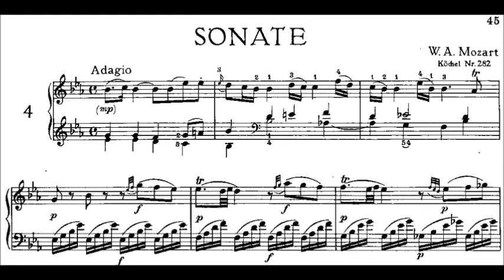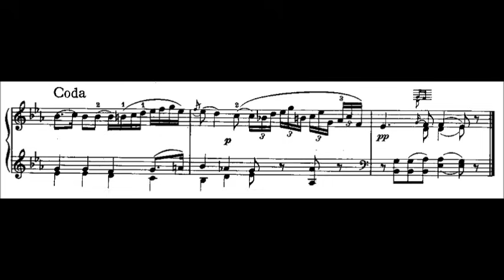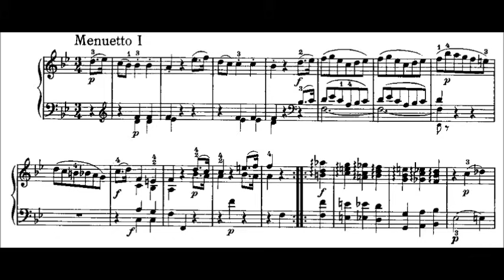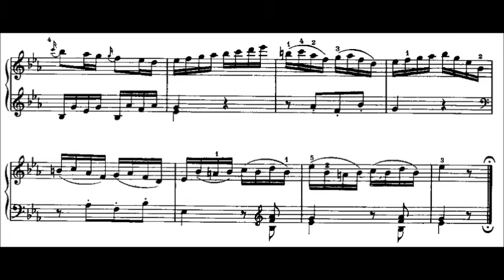Wolfgang Amadeus Mozart - Piano Sonata No. 4 in E Flat Major, K. 282 (Piano Solo)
Wolfgang Amadeus Mozart's Piano Sonata No. 4 in E-flat major, K 282 (189g) (1774) is a sonata in three movements:
0:00 Adagio
5:49 Menuetto I-II
9:45 Allegro
A typical performance takes about 12 minutes.
Mozart wrote the work down during a visit paid to Munich for the production of La finta giardiniera from late 1774 to the beginning of the following March.

Performed by Mitsuko Uchida.